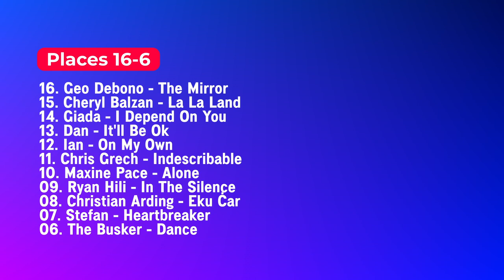🇲🇹 MESC 2023: My Top 16 | GRAND FINAL (Malta Eurovision)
My Top 16 of Malta Eurovision Song Contest 2023, the Maltese national final for Eurovision 2023!

MESC 2023 Songs & Artists
Andre' - Broken Hill
Bradley Debono - Blackout
Brooke - Checkmate
Cheryl Balzan - La La Land
Chris Grech - Indescribable
Christian Arding - Eku Ċar
Clintess - Lura Qutt
Dan - It'll Be Ok
Dario - Pawn In A Game
Dario Bezzina - Bridle Road
Dominic & Anna - Whatever Wind May Blow
Eliana Gomez Blanco - Guess What
Fabrizio Faniello - Try To Be Better
Francesca Scibberas - Masquerade
Geo Debono - The Mirror
Giada - I Depend On You
Greta Tude - Sound Of My Stillettos
Haley - Tik Tok
Ian - On My Own
Jake - Love You Like That
James Louis - Dream
Jason Scerri - Anything Can Happen
Jessika - Unapologetic
John Galea - Trainblazer
Kirstie - Girls Get Down
Klinsmann - Piranha
Lyndsay - Haunted
Maria Christina - Our Flame
Maria Debono - X'Allegrija
Marie Claire - Thankful
Mark Anthony Bartolo - Tears
MATT BLXCK - Up
Maxine Pace - Alone
Mikhail - Leħen Fiċ-Ċpar
Nathan - Creeping Walls
Ryan Hili - In The Silence
Stefan - Heartbreaker
Stefan Xuereb - What Do You Want?
The Busker - Dance (Our Own Party)

1st place: @Brookeborgofficial